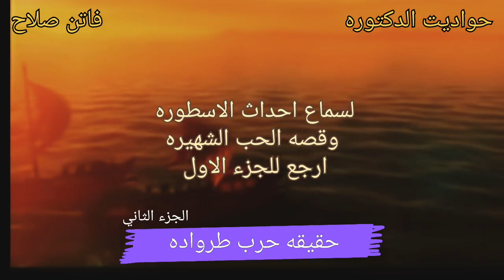حصان طرواده و الكنز الذهبي حقيقه ام اسطوره | الجزء ٢ || حواديت الدكتوره فاتن صلاح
حقيقه حرب طرواده وهل كانت مجرد اسطوره من خيال هوميروس ام انها حرب حقيقه حدثت بالفعل و قصه البحث عن الكنز الذهبي و العالم الألماني شيلمان و كيف وجد الذهب
The historicity of the Trojan War, including whether it occurred at all and where Troy was located if it ever existed, is still subject to debate. Most classical Greeks thought that the war was a historical event, but many believed that the Homeric poems had exaggerated the events to suit the demands of poetry. For instance, the historian Thucydides, who is known for being critical, considers it a true event but doubts that 1,186 ships were sent to Troy. Euripides started changing Greek myths at will, including those of the Trojan War. Near year 100 AD, Dio Chrysostom argued that while the war was historical, it ended with the Trojans winning, and the Greeks attempted to hide that fact.[220] Around 1870 it was generally agreed in Western Europe that the Trojan War had never happened and Troy never existed.[221] Then Heinrich Schliemann popularized his excavations at Hisarlik, Canakkale, which he and others believed to be Troy, and of the Mycenaean cities of Greece. Today many scholars agree that the Trojan War is based on a historical core of a Greek expedition against the city of Troy, but few would argue that the Homeric poems faithfully represent the actual events of the war.

In November 2001, geologist John C. Kraft and classicist John V. Luce presented the results of investigations into the geology of the region that had started in 1977.[222][223][224] The geologists compared the present geology with the landscapes and coastal features described in the Iliad and other classical sources, notably Strabo's Geographica. Their conclusion was that there is regularly a consistency between the location of Troy as identified by Schliemann (and other locations such as the Greek camp), the geological evidence, and descriptions of the topography and accounts of the battle in the Iliad, although of course this could be a coincidence.

In the twentieth century scholars have attempted to draw conclusions based on Hittite and Egyptian texts that date to the time of the Trojan War. While they give a general description of the political situation in the region at the time, their information on whether this particular conflict took place is limited. Andrew Dalby notes that while the Trojan War most likely did take place in some form and is therefore grounded in history, its true nature is unknown.[225] The Tawagalawa letter mentions a kingdom of Ahhiyawa (Achaea, or Greece) that lies beyond the sea (that would be the Aegean) and controls Milliwanda, which is identified with Miletus. Also mentioned in this and other letters is the Assuwa confederation made of 22 cities and countries which included the city of Wilusa (Ilios or Ilium). The Milawata letter implies this city lies on the north of the Assuwa confederation, beyond the Seha river. While the identification of Wilusa with Ilium (that is, Troy) is always controversial, in the 1990s it gained majority acceptance. In the Alaksandu treaty (c. 1280 BC) the king of the city is named Alaksandu, and Paris's name in the Iliad (among other works) is Alexander. The Tawagalawa letter (dated c. 1250 BC) which is addressed to the king of Ahhiyawa actually says: "Now as we have come to an agreement on Wilusa over which we went to war ..."[full citation needed]

Formerly under the Hittites, the Assuwa confederation defected after the battle of Kadesh between Egypt and the Hittites (c. 1274 BC). In 1230 BC Hittite king Tudhaliya IV (c. 1240–1210 BC) campaigned against this federation. Under Arnuwanda III (c. 1210–1205 BC) the Hittites were forced to abandon the lands they controlled in the coast of the Aegean. It is possible that the Trojan War was a conflict between the king of Ahhiyawa and the Assuwa confederation. This view has been supported in that the entire war includes the landing in Mysia (and Telephus' wounding), Achilles's campaigns in the North Aegean and Telamonian Ajax's campaigns in Thrace and Phrygia. Most of these regions were part of Assuwa. That most Achaean heroes did not return to their homes and founded colonies elsewhere was interpreted by Thucydides as being due to their long absence. Nowadays the interpretation followed by most scholars is that the Achaean leaders driven out of their lands by the turmoil at the end of the Mycenaean era preferred to claim descent from exiles of the Trojan War.